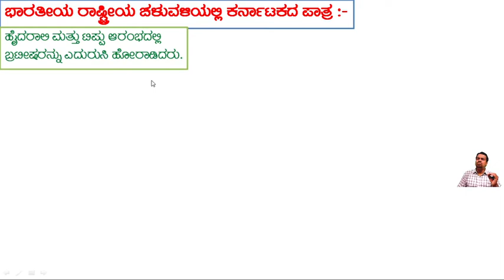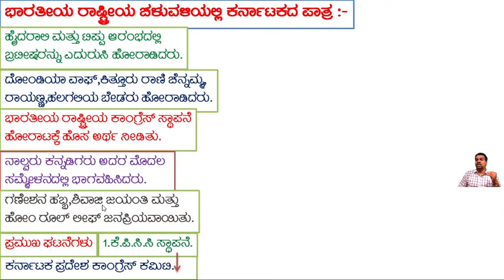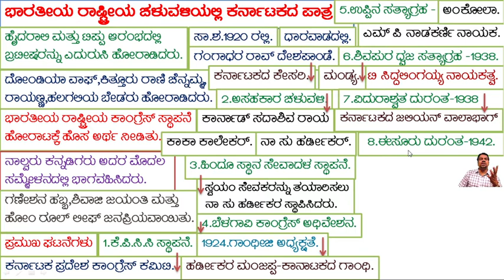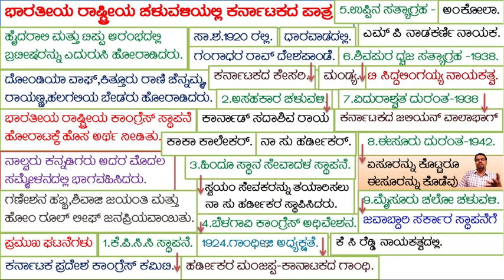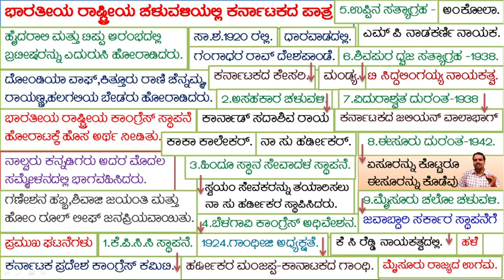2puc History.ಭಾರತೀಯ ರಾಷ್ಟ್ರೀಯ ಚಳುವಳಿಯಲ್ಲಿ ಕರ್ನಾಟಕದ ಪಾತ್ರ.Role of Karnataka in National Movement.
2puc History.
ಭಾರತೀಯ ರಾಷ್ಟ್ರೀಯ ಚಳವಳಿ.
ಕರ್ನಾಟಕದ ಪಾತ್ರ.